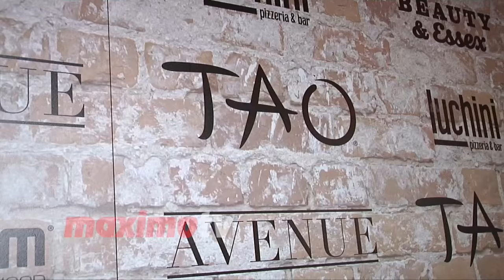Charlotte McKinney “TAO, Beauty & Essex, Avenue and Luchini” LA Grand Opening Party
Broll: Charlotte McKinney walks the black carpet at the TAO Group block party celebration for the grand opening of ‘TAO Asian Bistro, Beauty & Essex, Avenue and Luchini Pizzeria & Bar’ held at the corner of Selma Avenue and N. Cahuenga Blvd in Los Angeles, California - March 16, 2017